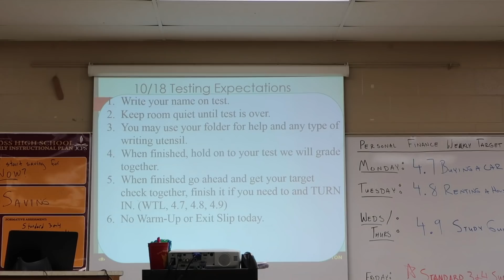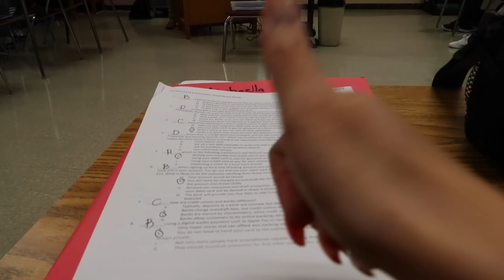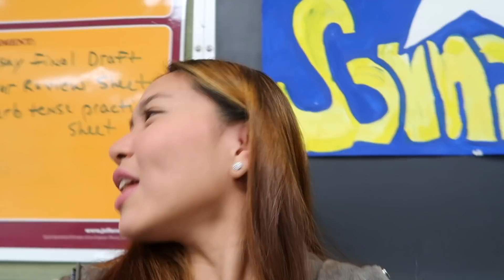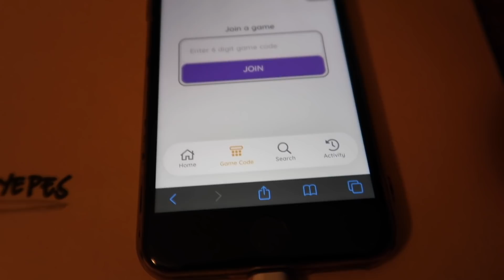A DAY IN A LIFE OF A SENIOR HIGH SCHOOL STUDENT IN AMERICA!!! (THE REALITY!)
MICHANGELS FAMILY 👑
DM to know how to join the group chat.